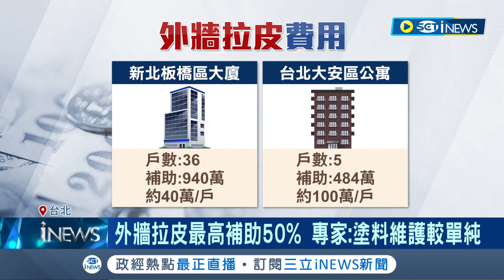另類行人地獄！ 強震釀大樓外牆剝落降"磁磚雨" 住大半輩子才知海砂屋 屋主：無法安心睡覺｜記者 賴心怡 鄭翔仁｜【台灣要聞】20240414｜三立iNEWS